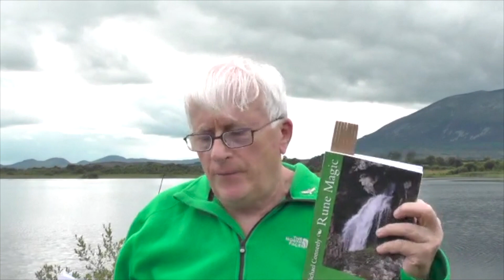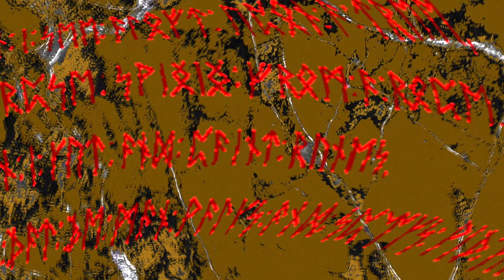Rune Stance and Galdr and Rune Wisdom Michael Conneely's Runes Course